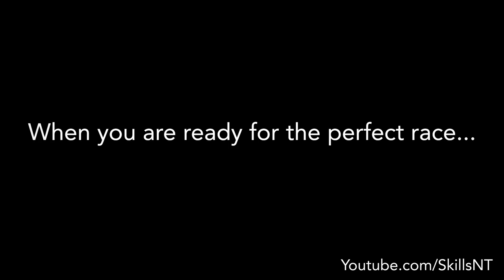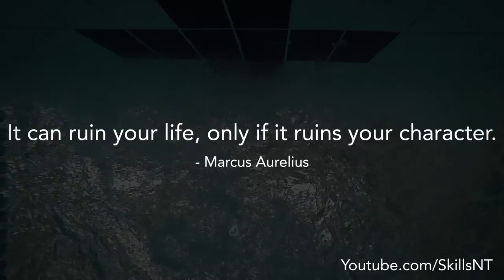Only swimmers will understand. 3 swimming heartbreaks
Water Is The Best Teacher. Take 3 Minutes To Answer These Questions and Transform Your Swim Forever! If you have been through this, you know how much it hurts. The challenge is to let go and prepare better for next time.

If you use twitter or facebook we are there too!

Swim fast!